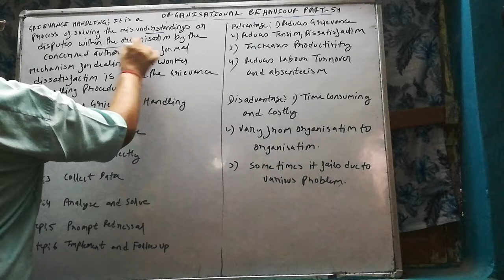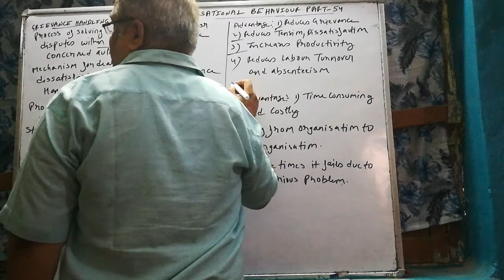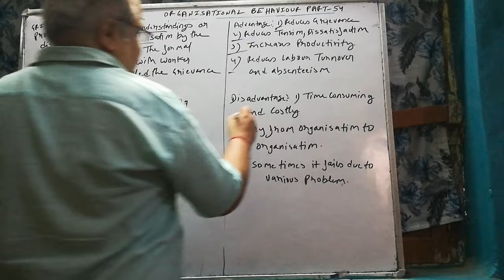ORAGINATIONAL BEHAVIOUR /LECTURE-54/GRIEVANCES /BY AKHILESH SIR, IICS COLLEGE